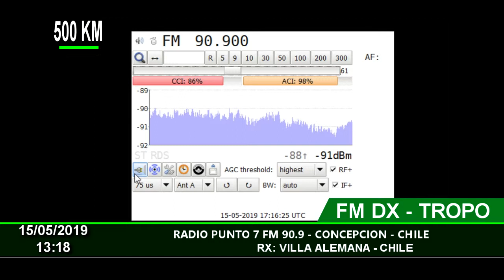FM DX - Tropo - Punto siete 90.9 Mhz. - Concepcion- Chile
FM DX Vía Tropo.
15/05/2019 13:15
Distance: 500 KM
Station ID: PUNTO SIETE 90.9 Mhz. - Concepción - Chile
QTH: Villa Alemana - Chile FF46HW
RX: Sony XDR-F1HD, Vìa i2c controller.
Antenna: Log Yagi Performance 7 elements. (H)